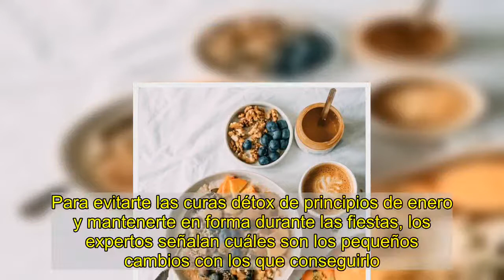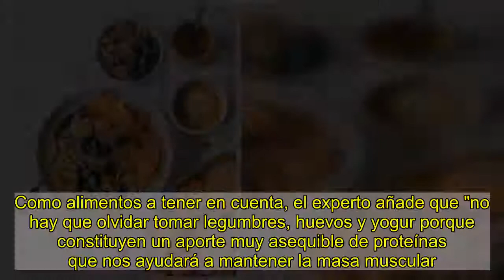6 cosas que tienen en común quienes no engordan en Navidad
Que las dietas se empiezan después del día de Reyes es una regla no escrita con la que la mayoría disfruta de comilona tras comilona navideña sin cargo de conciencia. Sin embargo,  y lo mejor es que tampoco hay que restringir grupos de alimentos, justo lo que tienen en común . Para evitarte las curas détox de principios de enero y mantenerte en forma durante las fiestas, los expertos señalan cuáles son los pequeños cambios con los que conseguirlo. Y es que, si los nutricionistas saben , también conocen . Para empezar, que  tiene poco de mito y mucho de realidad, y este es solo uno de los 6 trucos que revelan los especialistas en nutrición:      -¿Comer tortitas y perder peso? Copia la receta de las chicas con tipazo  1. Come cuando te sientes en la mesa   Como en Navidad existe la costumbre de comer mucha cantidad a todas horas, los expertos aconsejan que se recorten las calorías en el aperitivo previo a sentarse en la mesa:. Esta es la razón de que los aperitivos abran el apetito", aclara el Dr. Nicolás Romero, autor del libro Comer bien para estar bien. Además de avisar de que los españoles engordan de entre 2 a 4 kilos durante la época festiva, apunta que . Un alto consumo de sal es un mal aliado para alcanzar una correcta composición corporal. Si reducimos los aperitivos comprobaremos que las ganas de comer se atenúan".   2. Muévete a diario   Como no podía ser de otra forma, el ejercicio físico juega un papel clave si se quiere alcanzar el objetivo de disfrutar de las comidas navideñas sin engordar. , aconsejan Salvador Ferrando y Leticia López, especialistas de Instituto Médico Ricart. Como propuestas, las rutinas de entrenamientos intensas pero rápidas como el  o  en la que se pueden llegar a quemar hasta 200 calorías son opciones que no te roban casi tiempo y consiguen contrarrestar los excesos de esta época.      -¡Confirmado! Un estudio descubre los 4 alimentos que más engordan  3. No te saltes el desayuno   "Haz un desayuno completo con proteínas de alta calidad, fruta e hidratos de carbono complejos", recomiendan desde el Instituto Médico Ricart. Una recomendación que el Dr. Romero completa con esta advertencia:  nuestra composición corporal", asegura el especialista, quien añade que "ante una restricción severa de alimentos y calorías nuestro metabolismo puede utilizar las proteínas musculares como fuente de energía, lo que abriría la puerta a trastornos más serios como la sarcopenia" o pérdida de masa muscular.   4. Compensa siempre con agua   Los brindis con champán o la copa de vino durante las reuniones son un problema a la hora de mantener un peso ideal en Navidad: "Tomar alcohol puede hacer más agradable una comida, pero  del organismo", explica el autor de Comer bien para estar bien. "El alcohol deshidrata, por eso, debes rehidratarte continuamente bebiendo agua en las comidas, aunque tomes también vino o cerveza. Un chupito de licor no es un buen digestivo, mejor una infusión", recomienda el experto.      -Por qué los zumos